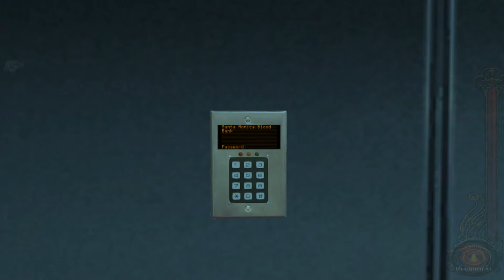Vampire the Masquerade Bloodlines: 1.9 I Find Lily